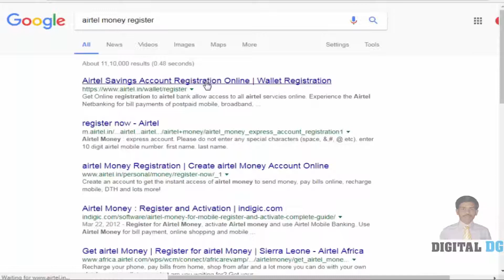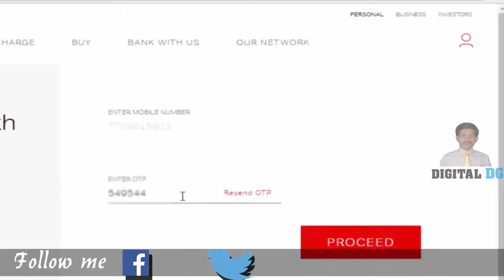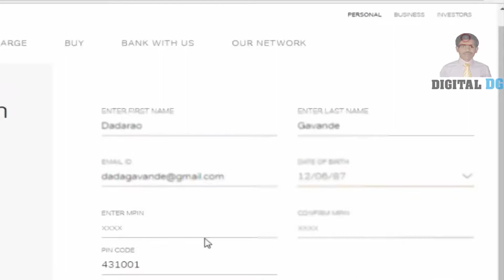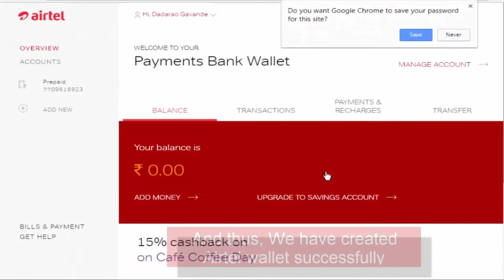How to Create Airtel Bank Wallet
How to create Airtel Bank Wallet. it very easy to create airtel wallet account, today's video jut created all about it just watch till the end - just comment in box if you have any problem and subscribe my channel.